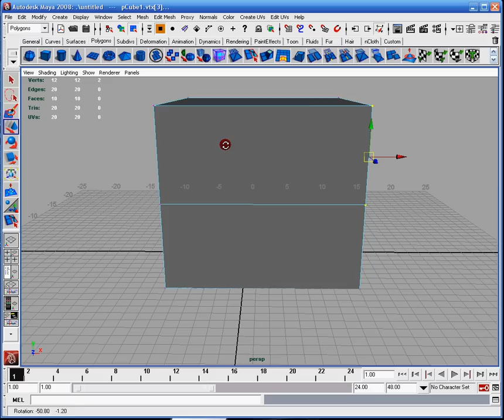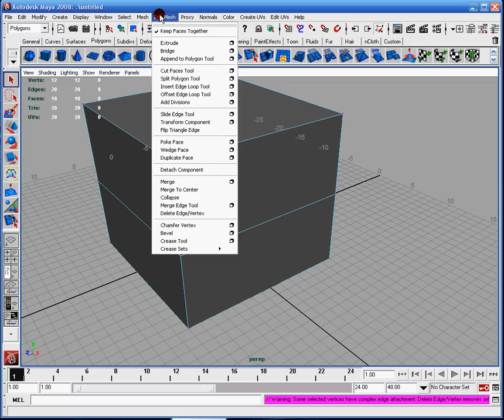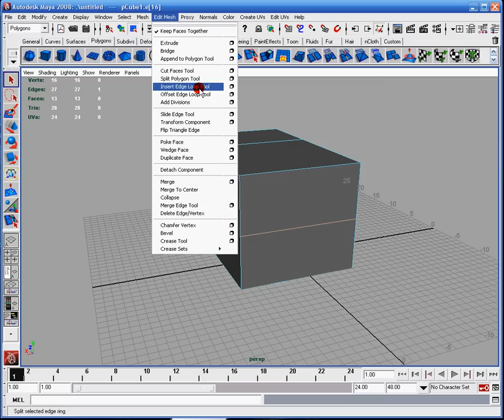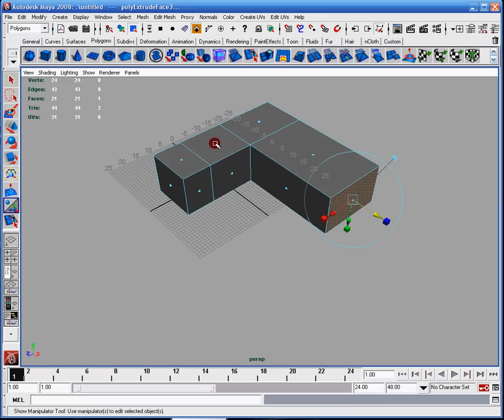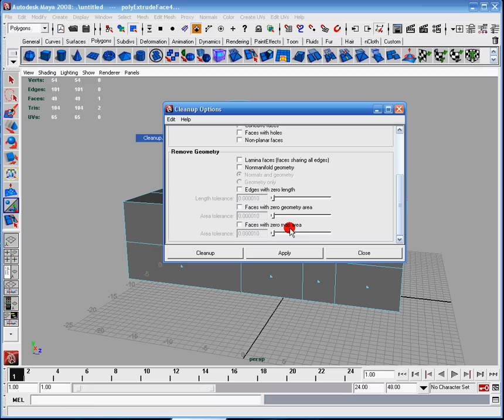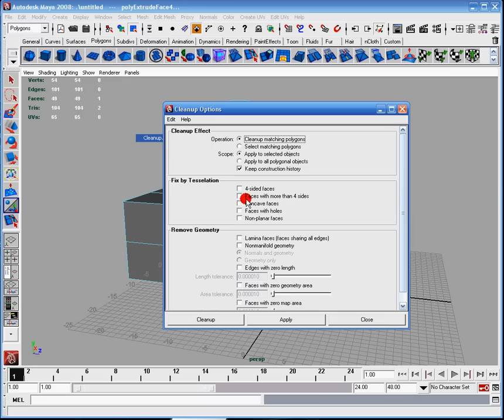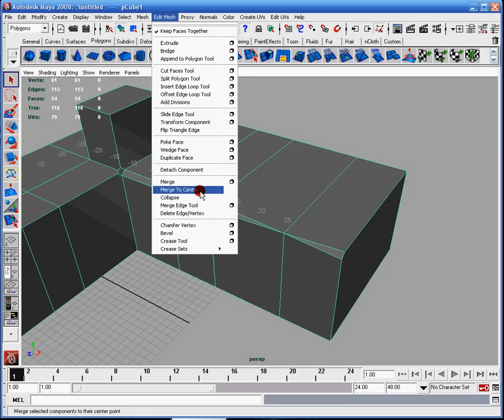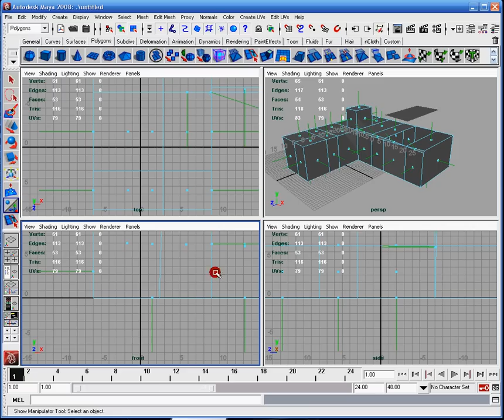Maya: Polygon and Nurbs Modeling Part 1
This is the first video introducing the differences between Polygon and Nurbs modeling. This mainly consists of Polygon modeling and some of the tools used in order to edit meshes.

Coming Soon: Nurbs Mesh Tutorial.